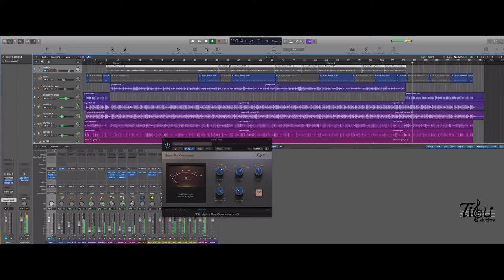Bachata Mix - Reel to Reel - TUBECHILD -Ssl Bus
Antelope Reel To Reel